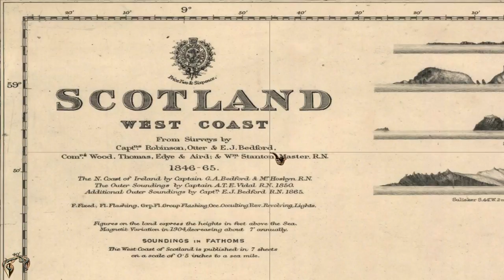Let's Play Sherlock Holmes: Die Spur der Erwachten #16 Auf nach Ardnamurchan!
Let's Play Sherlock Holmes: Die Spur der Erwachten
Ein Adventure für Einzelspieler
Entwicklerstudio:  Frogwares, Focus Home Interactive
Publisher: Frogster
Erstveröffentlichung: 2006
Plattform: PC (Windows)
Steuerung: Maus, Tastatur

Vielen Dank für dieses tolle Spiel!

London, 1894:
Die Stadt scheint vom Verbrechen vollkommen gesäubert und den großen Meisterdetektiv Sherlock Holmes plagt die Langeweile.
Er nimmt einen scheinbar uninteressanten Fall an:
Ein Patient Watsons, Captain Stenwick vermisst seinen Diener Baowpa, einen Māori. Holmes beginnt nachzuforschen und kommt zu dem Schluss, dass der Bedienstete gewaltsam entführt wurde. Kein Einzelfall, denn wie Holmes und Watson bald herausfinden, verschwinden überall auf der Welt scheinbar grund- und wahllos Menschen verschiedenster Rassen.

Natürlich freue ich mich immer über konstruktives Feedback. :)
Wenn dir das Spiel gefällt, unterstütze bitte die Entwickler und kaufe dir das Original-Spiel. Vielen Dank!